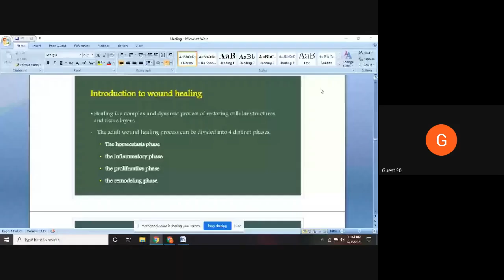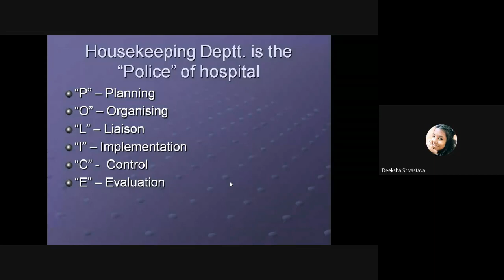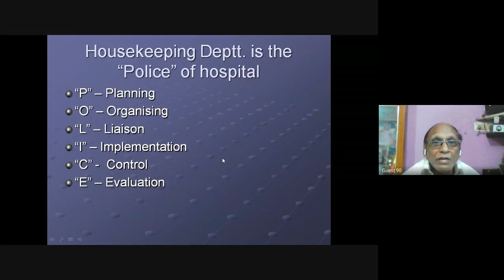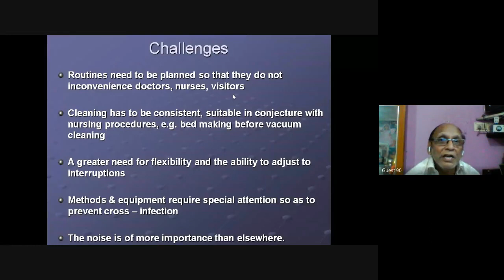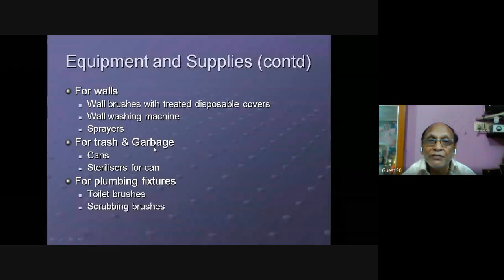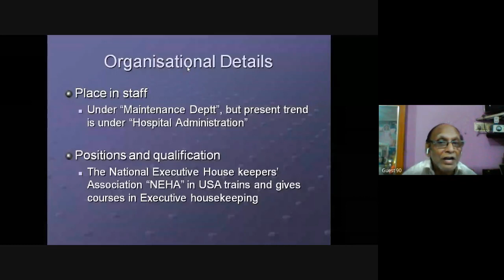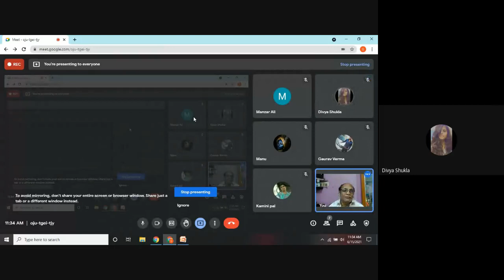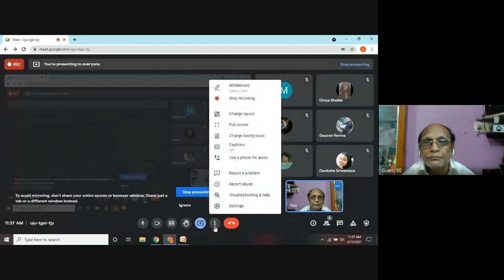BHA 2nd yr.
House keeping Services in Hospitals
by
Dr. K.S. Chandra.